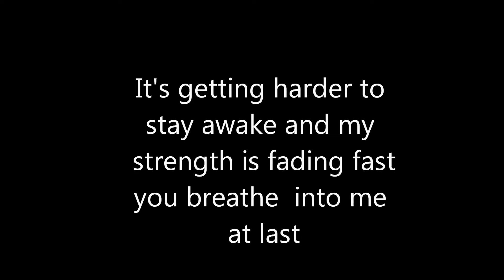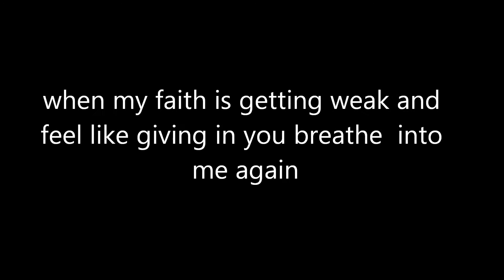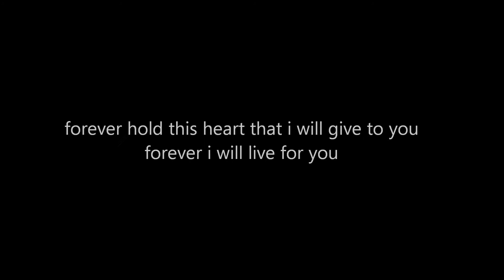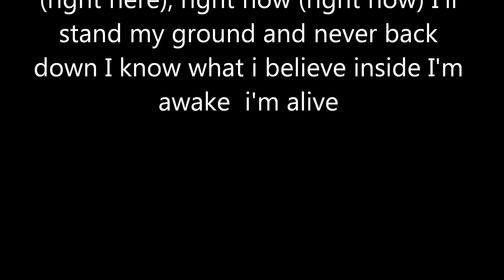Skillet-Awake and Alive lyrics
lyrics to one of skillets songs

Lyrics Below

I'm at war with the world and they
 Try to pull me into the dark
 I struggle to find my faith
 As I'm slippin' from your arms

It's getting harder to stay awake
 And my strength is fading fast
 You breathe into me at last

[Chorus]
 I'm awake I'm alive
 Now I know what I believe inside
 Now it's my time
 I'll do what I want 'cause this is my life
 here (right here), right now (right now)
 I'll stand my ground and never back down
 I know what I believe inside
 I'm awake and I'm alive

I'm at war with the world cause I
 Ain't never gonna sell my soul
 I've already made up my mind
 No matter what I can't be bought or sold

When my faith is getting weak
 And I feel like giving in
 You breathe into me again

 I can feel you in my sleep
 In your arms I feel you breathe into me
 Forever hold this heart that I will give to you
 Forever I will live for you